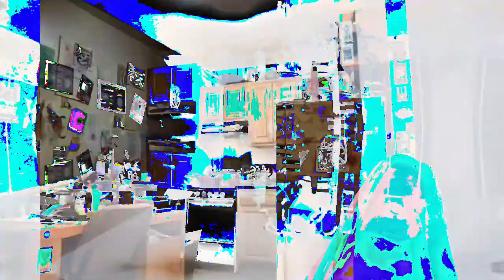[EPILEPSY WARNING] Movie 23 02 21 04h00m55s *Photosensitivity Warning*